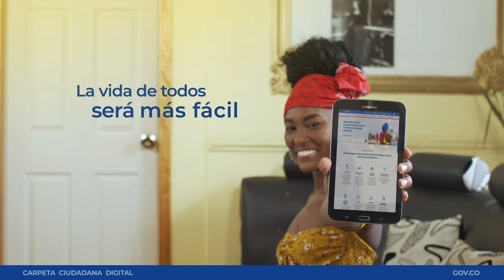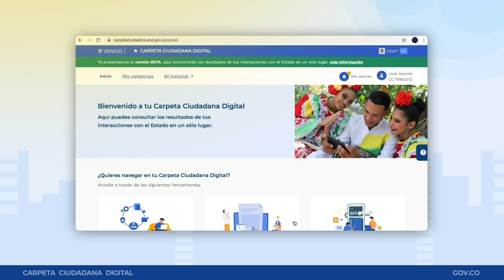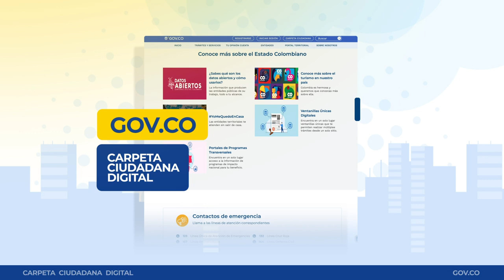Conoce la Carpeta Ciudadana Digital y resuelve tus trámites y servicios ciudadanos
La Carpeta Ciudadana Digital (CCD) está disponible para todos los colombianos en la versión 2.0 del Portal Único del Estado Colombiano página web donde cualquier ciudadano puede consultar y compartir su información personal para los propósitos que requiera.